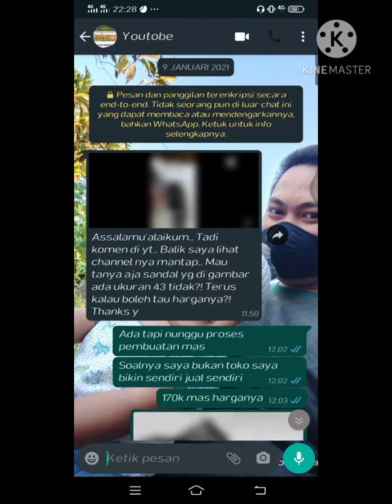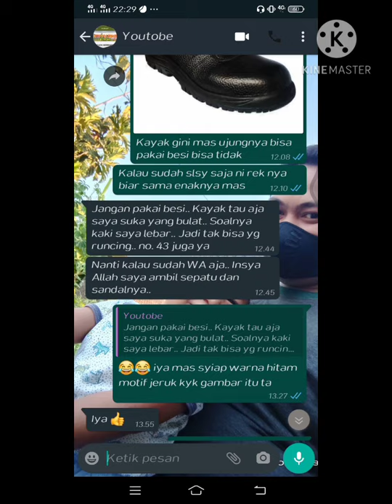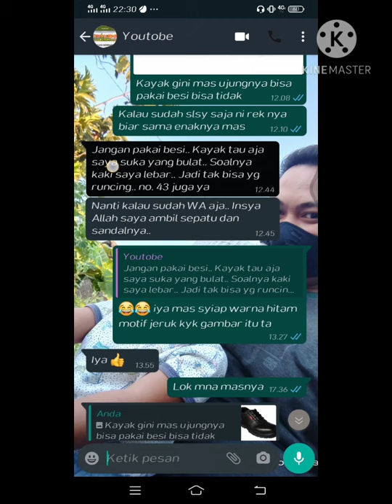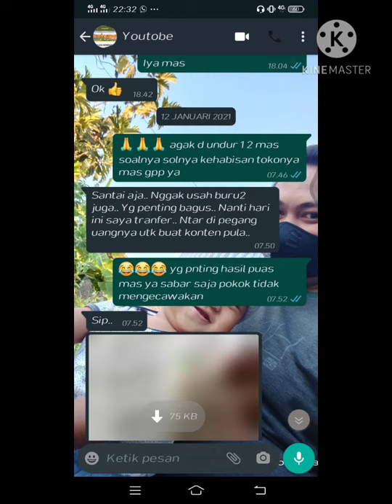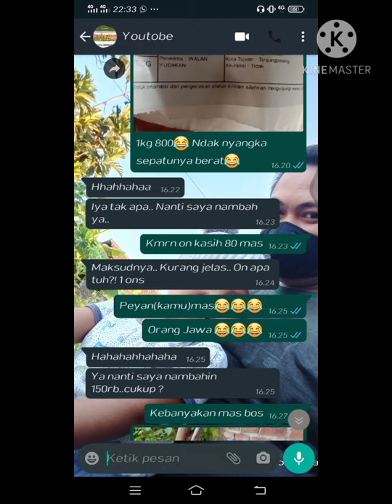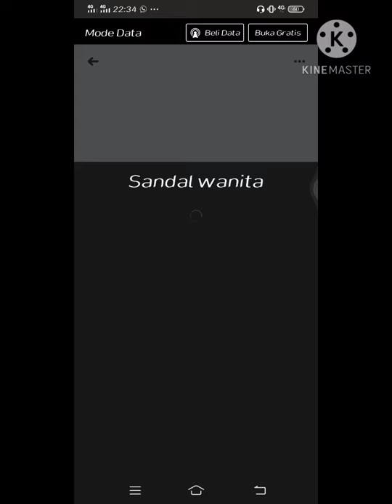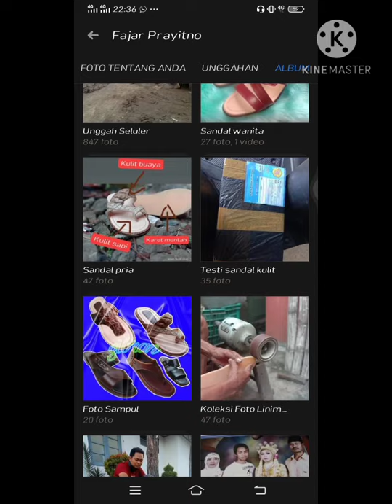SANDAL PRIA TERBAIK||SANDAL KULIT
tag;sepatu pria,sepatu kulit,sandals,sandalpria,sandal kekinian,sandal terbaru,sepatu pria,sepatukekinian,